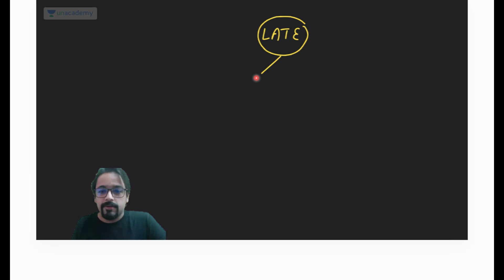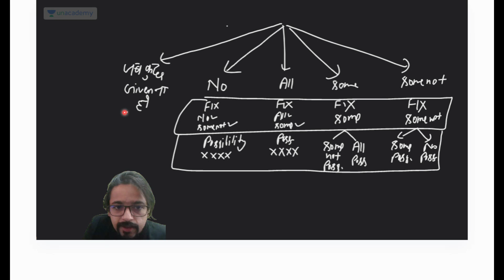Syllogism - Part II [IBPS/RRB PO] Reasoning with Puneet Sir